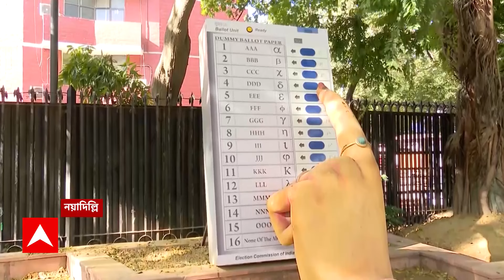Election Commission:'আদর্শ আচরণবিধি ভঙ্গ করেছেন দিলীপ ঘোষ', জানিয়ে দিল জাতীয় নির্বাচন কমিশন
ABP Ananda LIVE: 'বিতর্কিত মন্তব্যের জের, আদর্শ আচরণবিধি ভঙ্গ করেছেন দিলীপ ঘোষ'। জানিয়ে দিল জাতীয় নির্বাচন কমিশন (election commission)। বিতর্কিত মন্তব্য নিয়ে কমিশনের পাঠানো নোটিসের উত্তরে দিলীপ ঘোষের জবাবে অসন্তোষপ্রকাশ। ভবিষ্যতে জনগণের সামনে কোনও বক্তব্য রাখার ক্ষেত্রে দিলীপ ঘোষকে(dilip ghosh) আরও সতর্ক হওয়ার নির্দেশ কমিশনের। দলের শীর্ষ নেতৃত্বকেও নেতাদের আচরণবিধি নিয়ে সতর্ক করতে হবে, জানাল কমিশন। কংগ্রেস নেতা সুপ্রিয়া শ্রীনতের বিরুদ্ধেও ওঠা বিতর্কিত মন্তব্যের অভিযোগ নিয়েও একই বক্তব্য নির্বাচন কমিশনের।